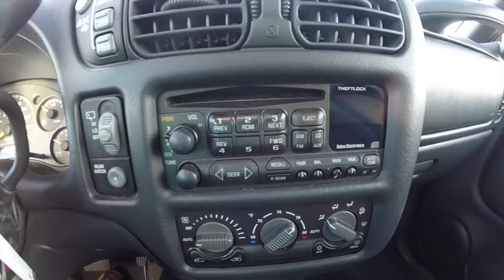2000 Chevrolet Blazer LT Pewter | 4x4 | Used 4WD SUV Martinsville | P10010